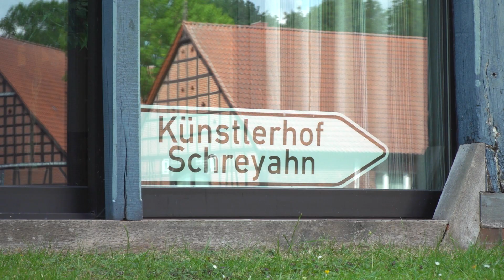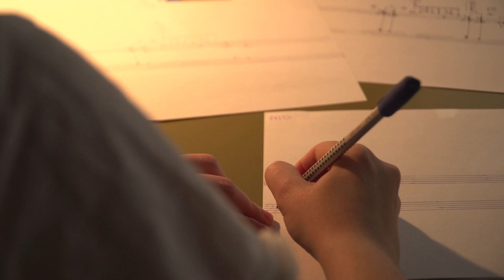Filmporträt Künstlerhof Schreyahn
Realisiert von Sophie Peschke, Niklas Sutter und Viktoria Timkanicova / Hochschule Hannover.

Gefördert durch das Niedersächsische Ministerium für Wissenschaft und Kultur